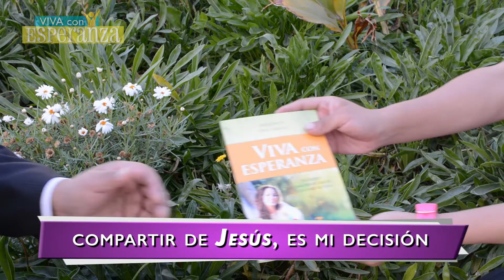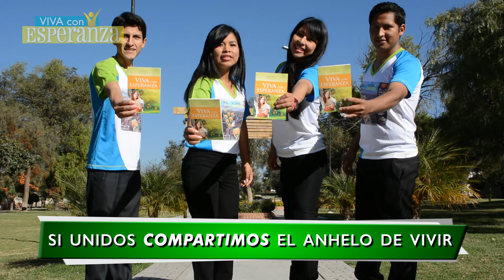Canto Oficial Impacto Esperanza MBC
Canto Oficial del Impacto Esperanza, que se llevará a Cabo en la Ciudad de Oruro los días Sábado 30 y domingo 31... Ayúdanos a compartir y que muchos aprendamos la letra de este hermoso canto...